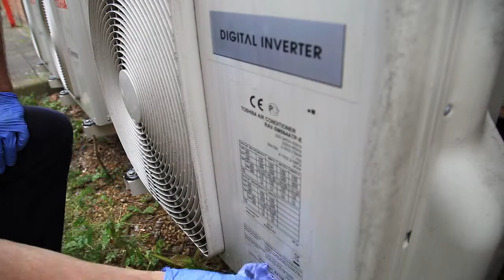Aspen Storm Chemicals - Powder Cleaning Chemicals - RW Refrigeration Wholesale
The future of everyday service maintenance is here. Storm replaces the traditional pre-mixed chemicals you would normally carry in the van. With this range you simply carry a selection of sachets and a couple of spray bottles and mix as required. This frees up space in the van and reduces plastic waste, what’s not to like?

Contact your local RW branch today for more information...